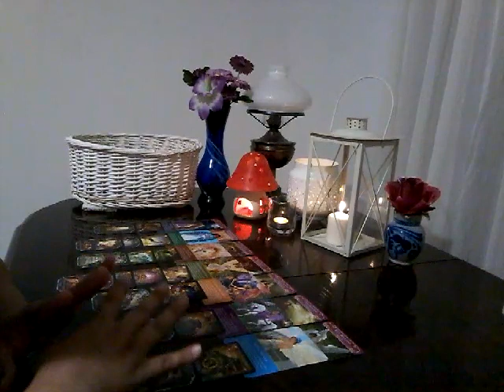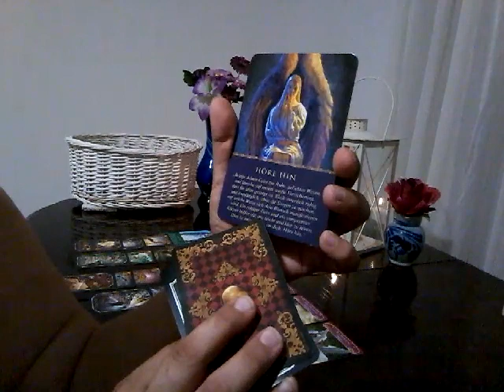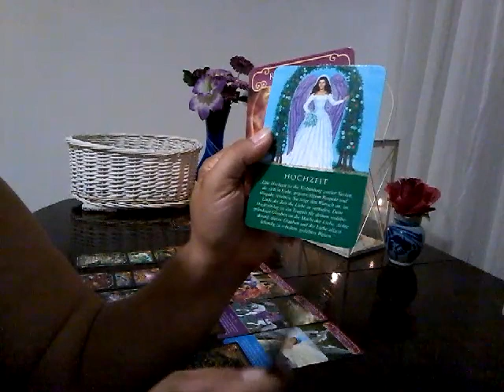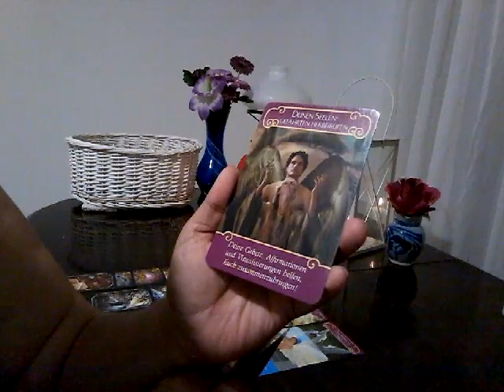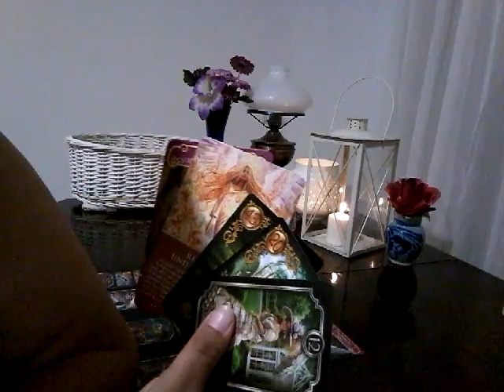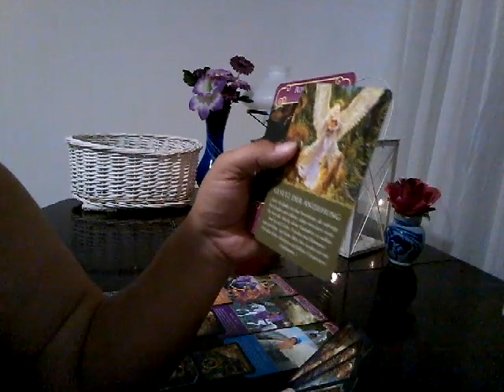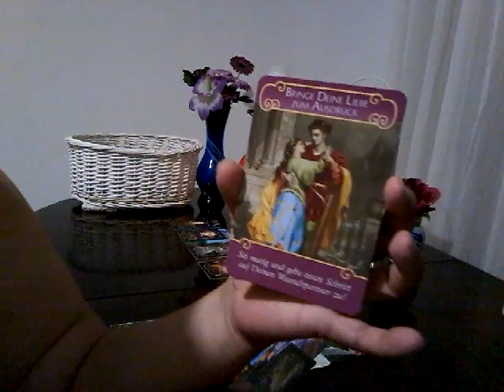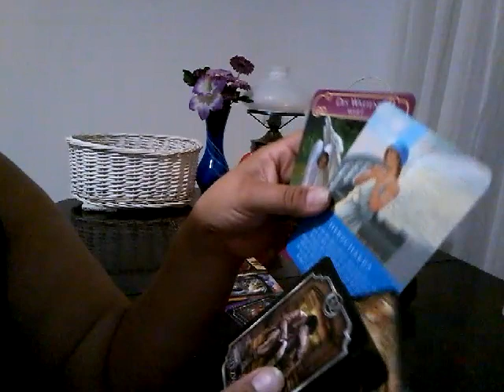Taroskop Skorpion 17.09.-23.09.2018 Teil1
Mich gibt es auch auf Facebook wo Ihr auch gerne für eine Einzel Beratung mich im Kontakt setzen könnt.